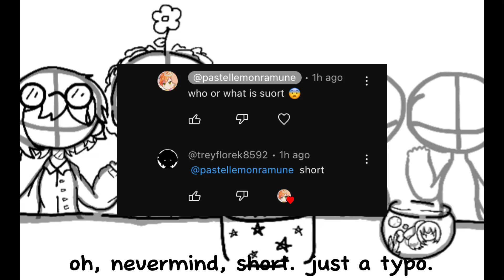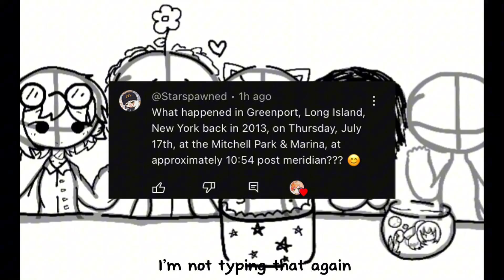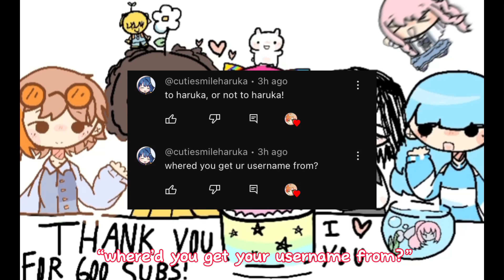600 subscribers 🎈🎉 QNA + Speedpaint!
people the art includes (in order)

parenthesis, starspawned, me, maria, garcia.

other people in art

mizuki (in sky)
fish chocolate (in fish bowl)
gerald (on my head)
dramamine gummy (on star’s head)